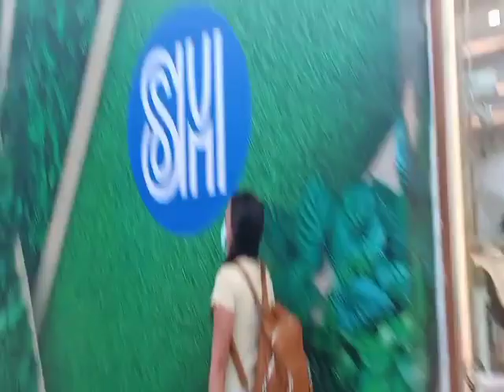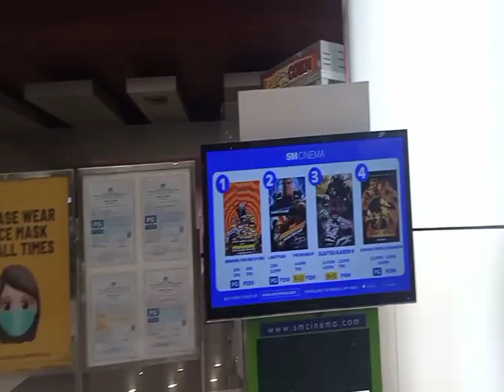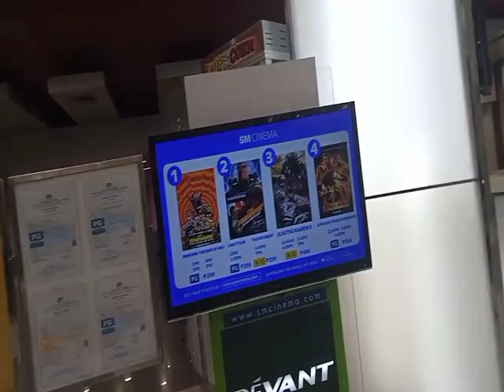Cagayan de oro (sm uptown)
@SMTOWN @bisayavlog MONAMON'ZTV @cagayandeorovlog